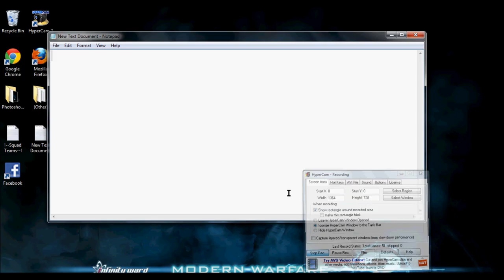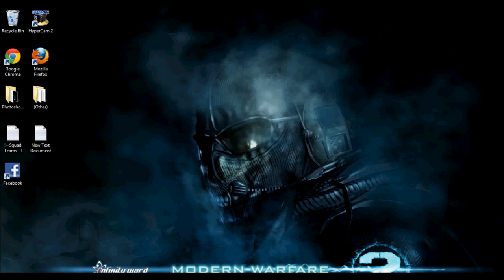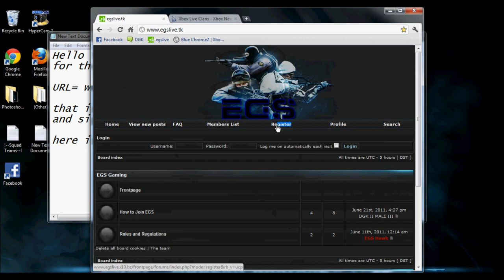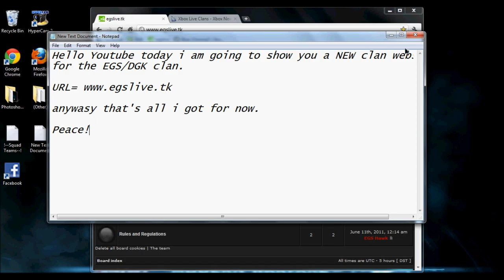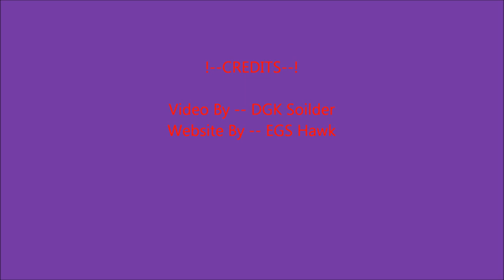EGS/DGK Website Video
GamerTag = DGK Soilder

Youtube poop modernwarfare 3 halo 4 gameplay montage trailer teaser assassins creed relevations raywiiliam johnson owned noob lol ownage n00b fail epic win WTF wTH own vet black racist steroetype your favorite martian update rihanna justin bieber taylor lautner new twilight movie edward moon bella time mw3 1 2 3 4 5 COD gay day systemof a down greyson chance JB purple boob animation stop motion movie VFW epic meal time canada byob taylor swift lady gaga notepad matrix reloaded comments copyright LCE justin bieber drums oaoarazzi bad romance falcon kick epic kick this is sparta lonely island disney fail rollercoaster break flung off accident fail blog 15 minutes promote upload video partner cash runescape combat arms pp19 ak 47 ak 74 LAW 40mm machine gun m203 grenade launcher bizon trench gun zombie nazi mp40 mp 40 commando specter dragons breathe spas 12 24 stake out ghost recon future soldier kinect E3 meeting sony PSN playstation network xbox live chris chan these new puritans assasins creed brother hood airsoft paintball evike coupons airsplat scoutthedoggie ireland england field course CQB m4a1 m16 RPG scope ACOG red dot fire works black powder mix fse sugar rocket report smoke tail nite night biggest firework ever world record long sparkler bomb parkour hardcore urban ninja eldest eragon harry potter trailer part 1 2 video game leaked movie public publix winn dixie mcdonalds windy burger king taco bell cheese burgers and more chuckecheese stalker key stab rip hidden blade how to weld youtube facebook twitter proccesor falling code script gamemaker endorphin wax 2.0 debug mode lsmaker paint windows movie maker flash grenade VFX awesome nuke and explosion effect rick and bobbit fred freddiew digital corridor corrdor digital running vet vs punk gangsta china sponge bob mario spaghetti osama death tape achromatisation ~ process of removing colour
boustrophedonic ~ relating to writing alternate lines in opposite directions
cleistogamously ~ (pollinated) in a manner that does not require an open flower
disquisitionary ~ relating to a formal discussion
ergatandromorph ~ an ant with characteristics of male and worker
forisfamiliation~ act of excluding from the family
gnotobiological ~ relating to study of life in germ free conditions
heredetarianism ~ the view that behaviour is mainly inherited
icositetrahedron ~ a solid figure having 24 faces
jurisprudential ~ relating to the systems of law
kinesthetically ~ by means of the sense that detects body position
lamellirostrate ~ having a beak equipped with thin plates
multitudinousness ~ the state of being in great numbers
numismatologist ~ collector of coins
ovoviviparousness ~ the condition of producing eggs hatched in the body
psychotherapeutically ~ in an emotionally purging manner
quinquagenarian ~ someone 50 years old
tintinnabulating ~ sounding like a small bell
ventriloquistic ~ relating to the art of throwing the voiceHalo3
Halo 4       Oberon Media
8.0
Jun 22, 2011
Bejeweled 2: Deluxe
Oberon Media
7.8
Jun 22, 2011
Feeding Frenzy
PopCap Games
6.6
Jun 22, 2011
Zuma Deluxe
Oberon Media
8.0
Jun 22, 2011
Heavy Weapon: Atomic Tank
PopCap Games
7.3
2K Games
5.5
Jun 22, 2011
Destroy All Humans! Path of the Furon
THQ
3.0
Jun 22, 2011
Feeding Frenzy 2: Shipwreck Showdown
PopCap Games
7.0
NR
Jun 23, 2011
Sonic Generations
SEGA
NR
Jun 23, 2011
Portal 2
Valve
9.5
Jun 23, 2011
Cars 2
Disney Interactive Studios
8.0
Jun 22, 2011
Tropico 3
Kalypso Media
8.2
PopCap Games
9.0
Jun 22, 2011
Peggle Nights
PopCap Games
8.4
Jun 22, 2011
Trenched
Microsoft Game Studios
9.0
Jun 22, 2011
Lucha Fury
Punchers Impact
NR
Jun 22, 2011
Bejeweled Blitz Live
PopCap Games
7.0
Jun 22, 2011
AstroPop

Peggle
F.E.A.R
F.E.A.R 2
F.E.A.R 3